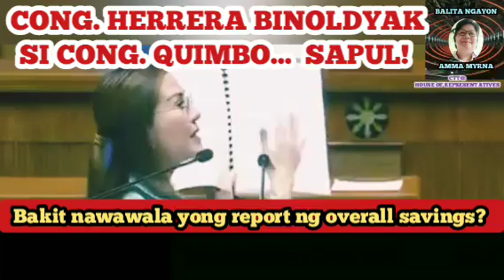💖 CONG. ESTELLA QUIMBO, NABOLDYAK NI CONG. HERRERA. KARMA IS REAL.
NAGISA SI CONG. STELLA QUIMBO NI CONG. HERRERA. NAUTAL UTAL AT HALOS DI MAKASAGOT SI CONG. QUIMBO. KARMA IS REAL NGA BA?